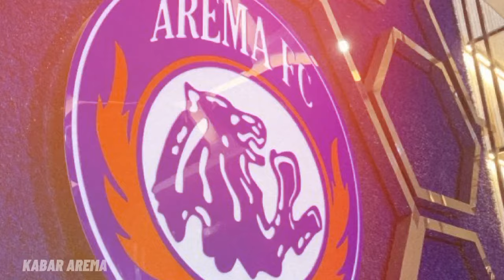SERBA BRASIL!! Renan Silva akan Melayani Duet Dalberto Luan dan Charles Lokolingoy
Berita Arema FC hari ini, Arema Coba Menduetkan Dalberto Luan Belo Dengan Charles Lokolingoy. Clu Pemain Asing Baru Arema FC: Playmaker dari Amerika Latin, Mengarah Eks Persik Gantikan Lucero